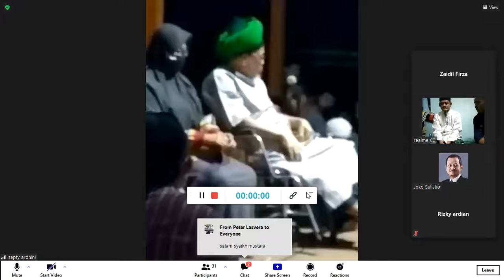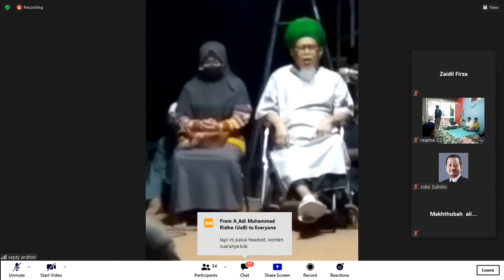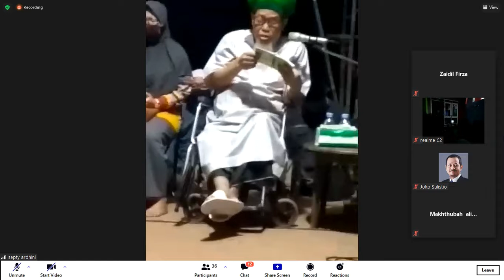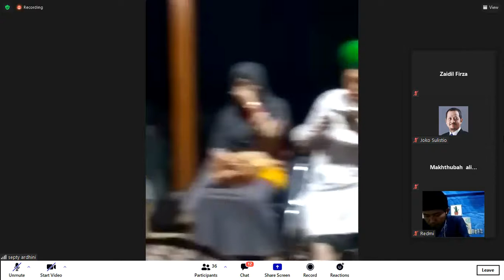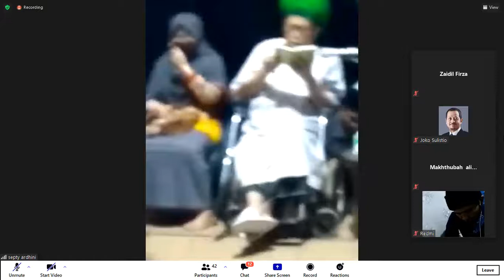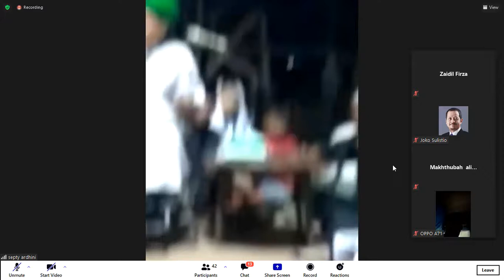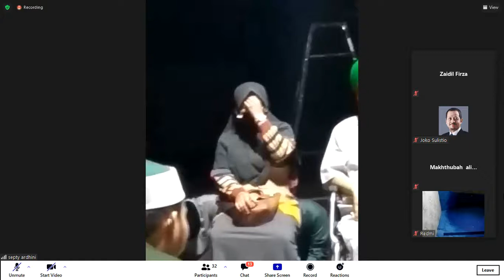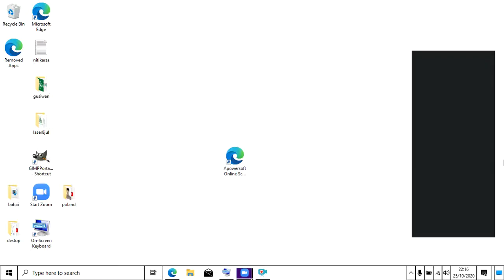Kampung Sholawat - 25 Okt 2020 -10 -25